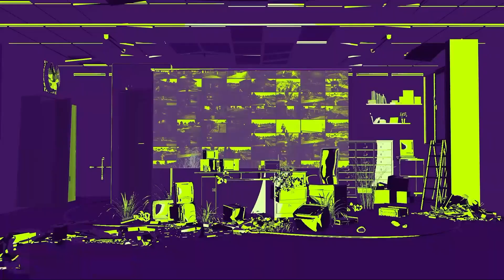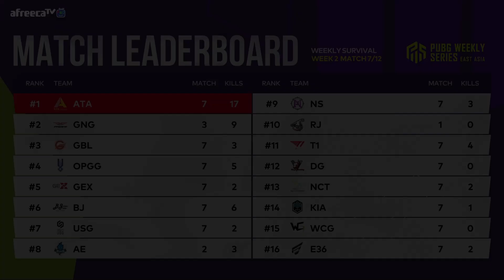강력한 피지컬로 승부한다!｜위클리 서바이벌 WEEK2 MATCH7｜PWS: EAST ASIA Phase 1